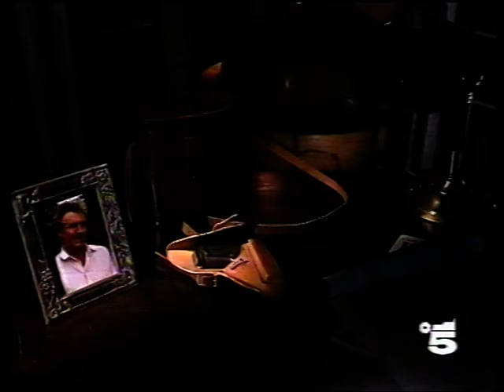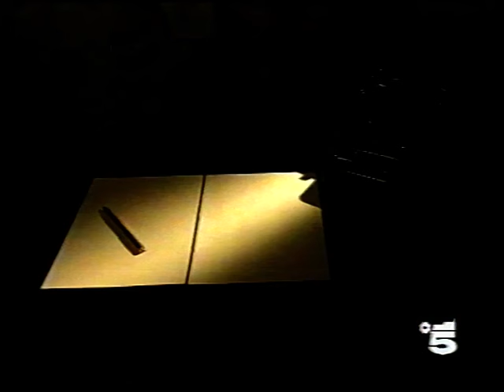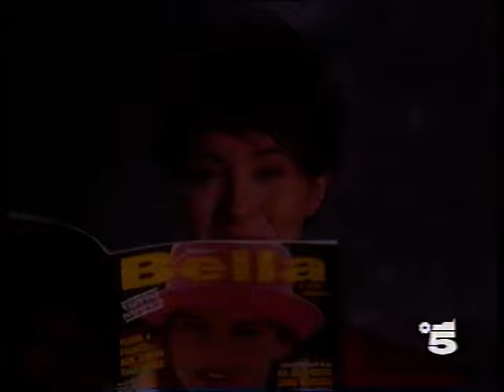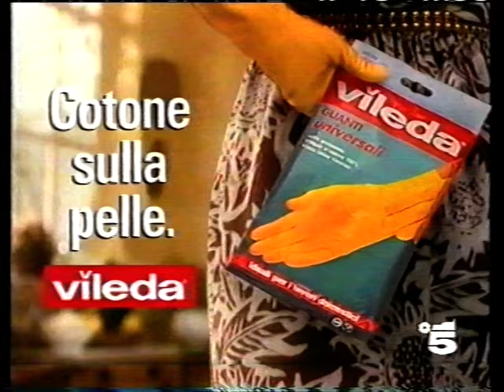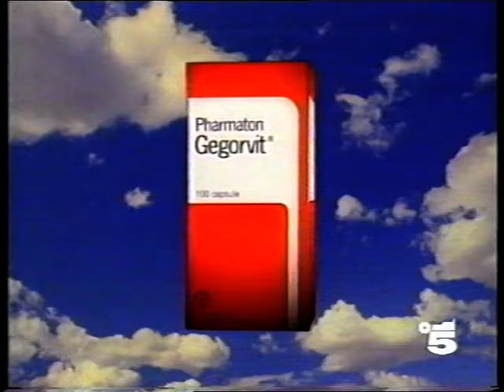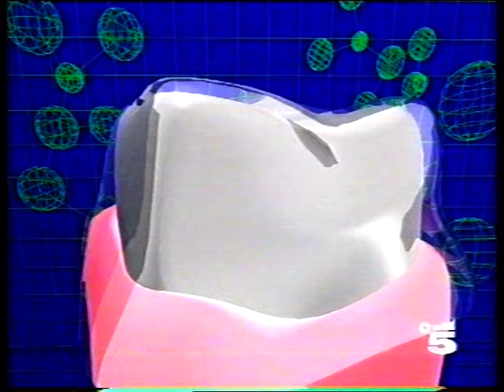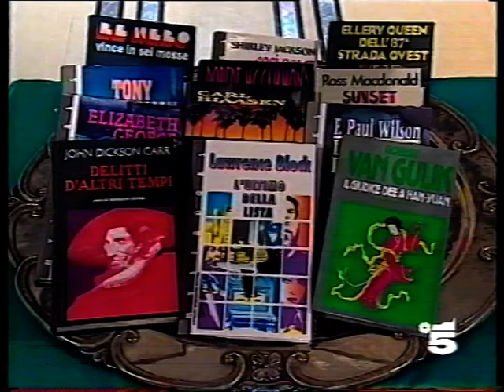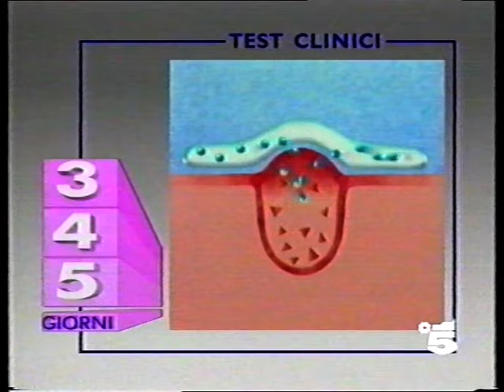Il delitto è servito (puntata intera del quiz del 1993 condotto da Maurizio Micheli su Canale 5)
Il delitto è servito è stato un programma televisivo italiano di genere detective game show, trasmesso in seconda serata su Canale 5 dal dicembre 1992 al giugno 1993, condotto da Maurizio Micheli.